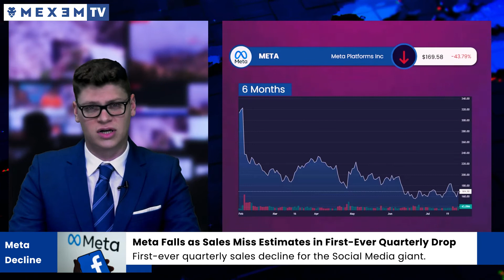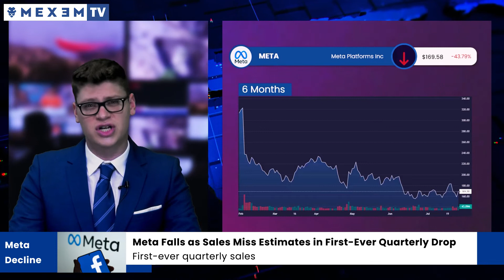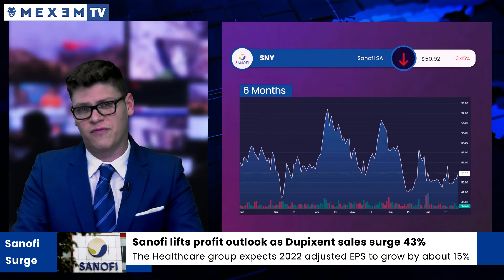MEXEM Live TV broadcast 28/07/2022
We are here today with everything that is important to know before the stock market begins a new trading day.